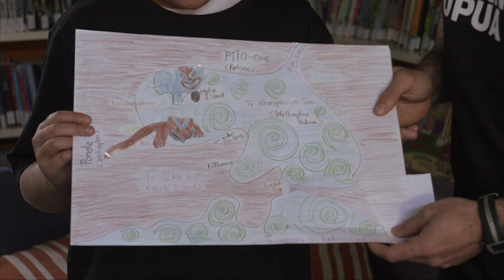He Putunga Tupua - the story of Ngake and Whātaitai